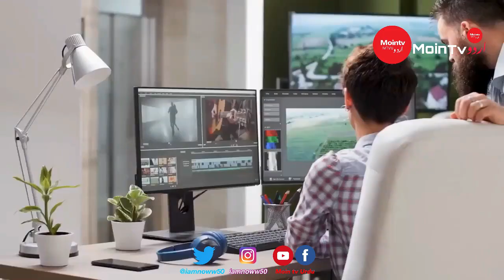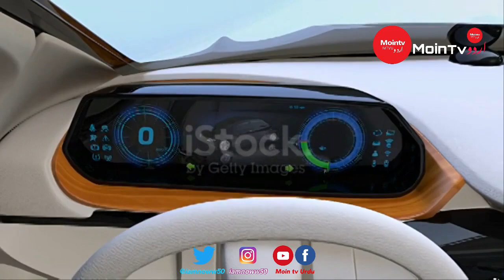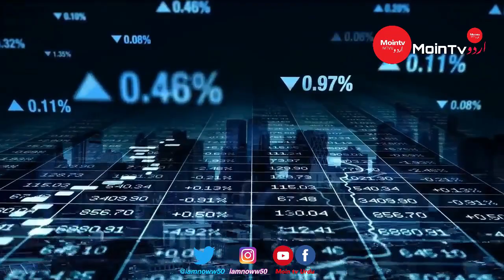shahrukh khan lifestyle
Welcome to Moin tv urdu.

Aaj Ki Iss Video Mein Main Ap Ko Shahrukh Khan Ki Lifestyle | Age | Family | Income | House | Net Worth & Biography Key Baarey Main Batao Ga.

So Ap Iss Video Ko End Tak Dekhna.

Agar Ap Shahrukh Khan Ko Pasand Krtey Ho Toh Iss Video Ko Like Kr Di Jiye.

Hotel with 3000 Rooms, That Never had a single guest